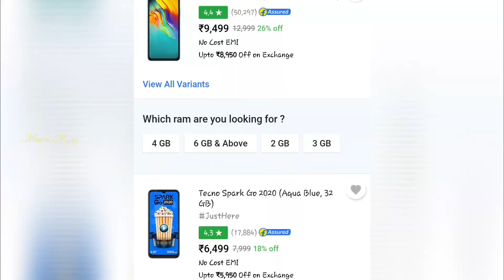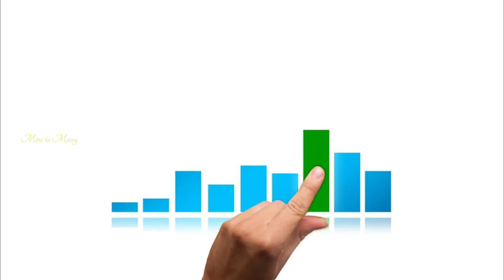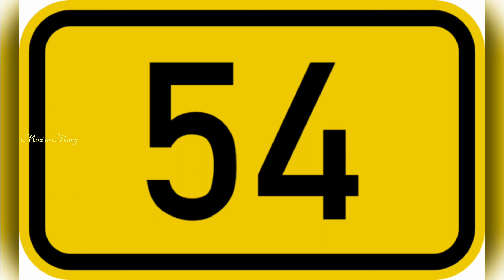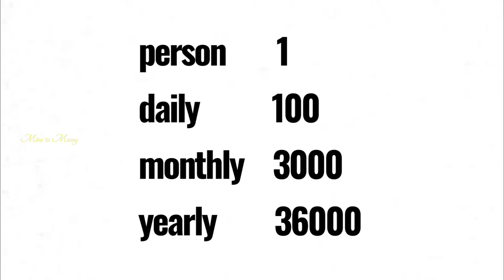why prices end with 99 Telugu | Why rate tags put with 1re less | ప్రతిఒక్కరు చూడాల్సిన వీడియో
Any suggestion can be mentioned in comment box below, I will definitely consider all your thoughts wholeheartedly.

All the content published in this channel is our OWN CREATIVITY.